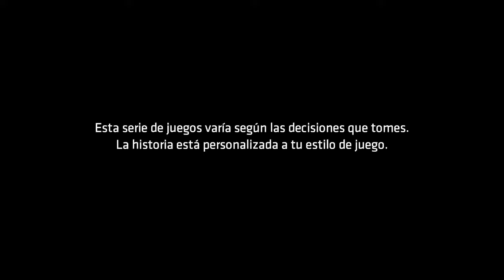[ BATMAN THE ENEMY WITHIN ] Episodio 3 Parte 1 (Sub Español)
PC version

Thank you!!/¡¡Gracias!!